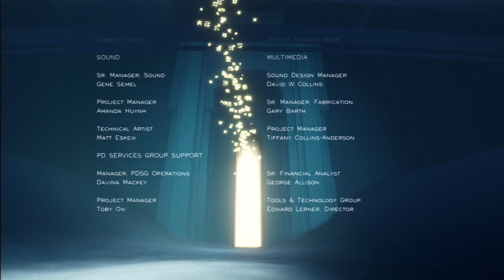Let's Play Journey #06 FINALE!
Aus der Kälte wieder erwacht erwartet uns "The Summit". Ein schöner Abschluss.

Journey ist ein in 2012 erschienenes Adventure-Spiel des Entwicklers ThatGameCompany. Die Aufgabe ist es, den mit einer Robe bekleideten Charakter, auf einen von der Wüste sichtbaren leuchtenden Berg zu führen. Auf dieser Reise kann auch ein weiterer Kom­pa­g­non getroffen werden, mit dem man gemeinsam den Weg durch Hitze und extreme Kälte bestreitet.